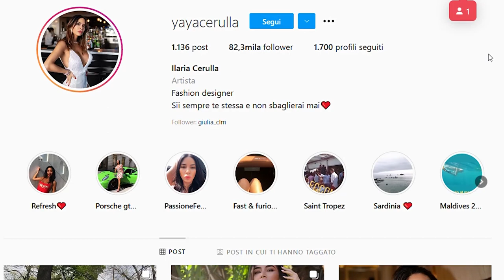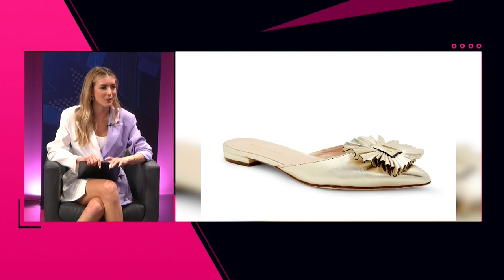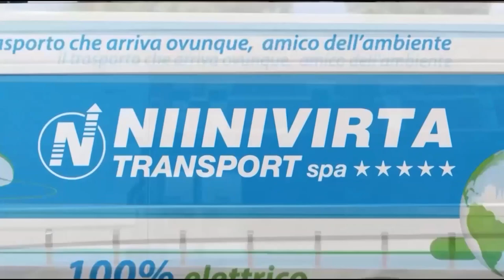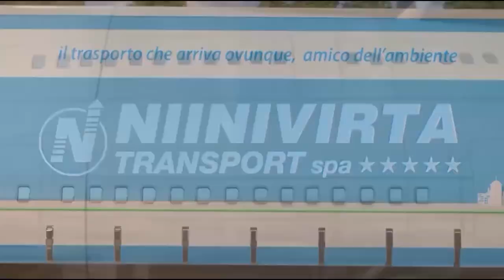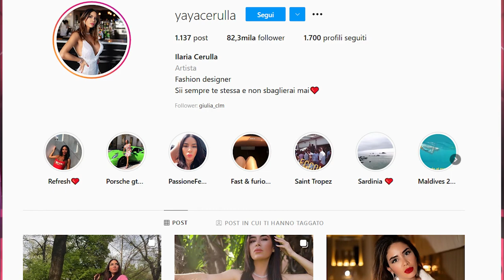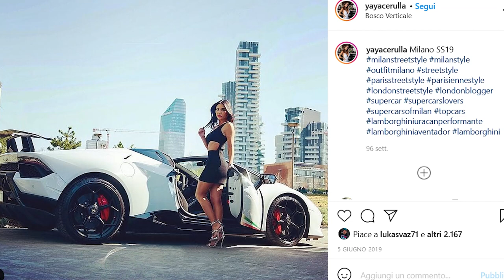GO FASHION - PT. 09 - ILARIA CERULLA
Il percorso alla scoperta del mondo della moda continua con una nuova puntata di GO FASHION.
L'ospite di questa settimana è Ilaria Cerulla, una bellissima e bravissima fashion designer che ci svelerà tutto ciò che serve per essere una designer nel mondo della moda.